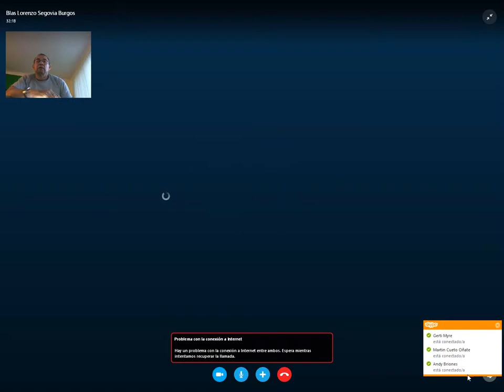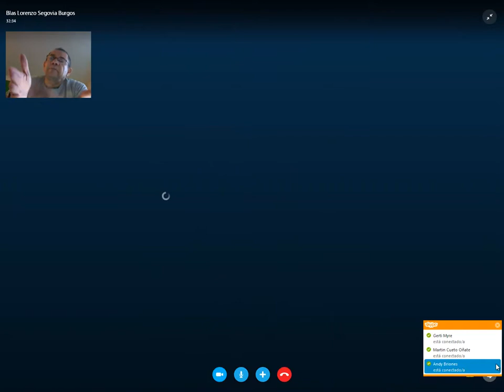capture 16Paraguay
SKYPE: ROGERNESTOR2003

JESUCRISTO VINO A LIBERTAR A LOS CAUTIVOS:
19 A predicar el año agradable del Señor